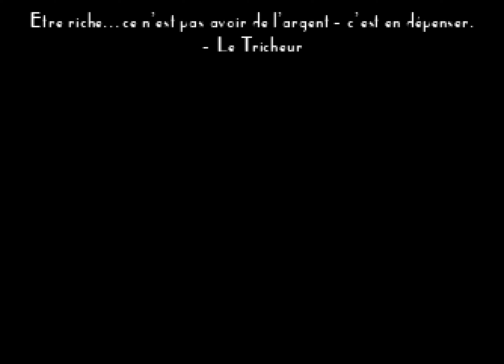Le roman d'une tricheuse